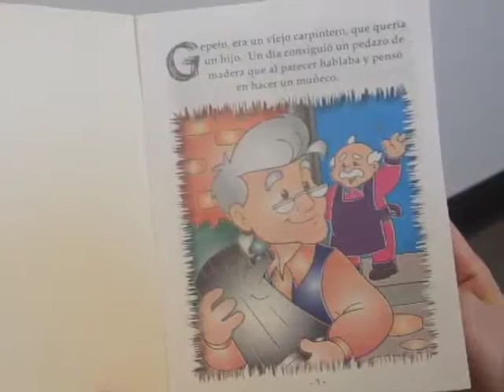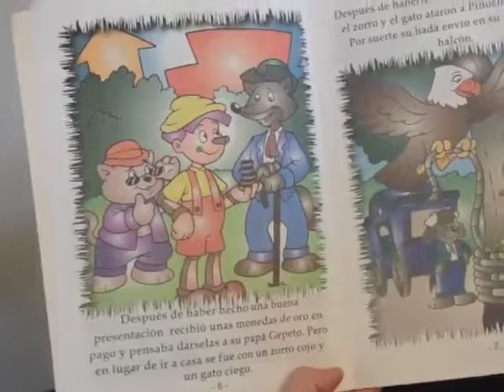Storybook Sample Video February 2014